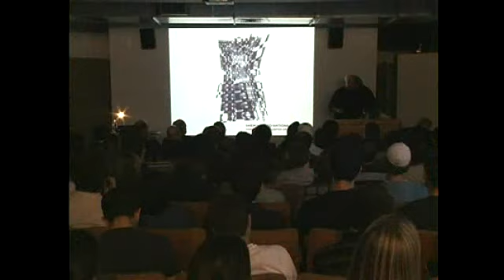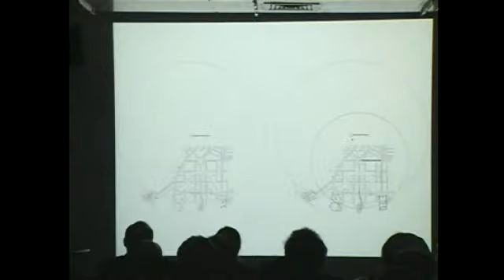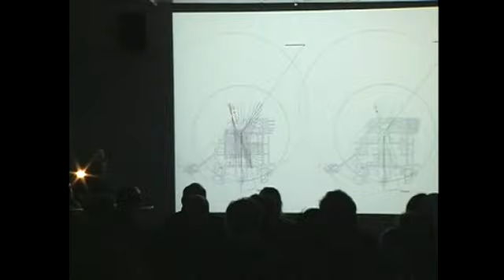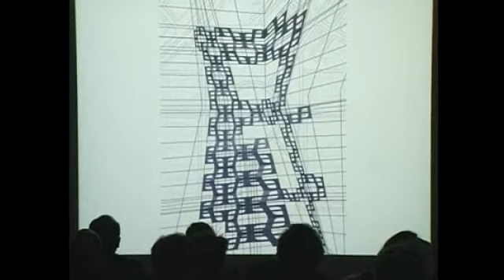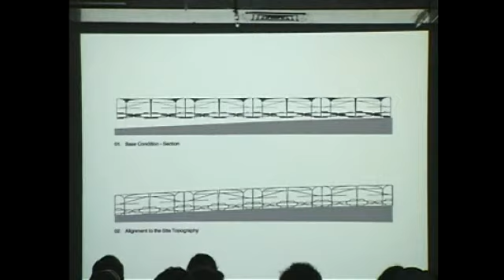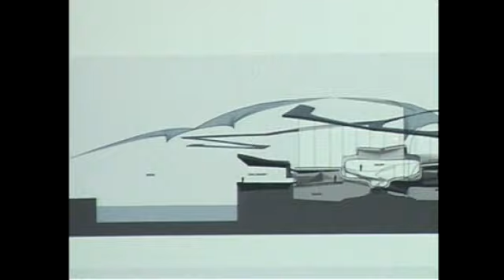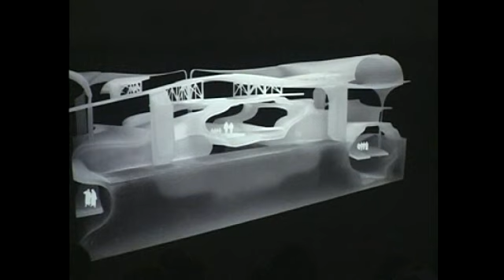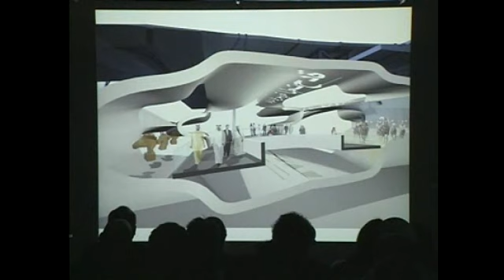Peter Eisenman: "After Derrida, There Are No Corners"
Architecture Fall 2007 Lecture Series - October 12, 2007 at The Warehouse.

 Eisenman is an internationally recognized architect and educator. As principal of Eisenman Architects he has designed large-scale housing and urban design projects, innovative facilities for educational institutions, and a series of inventive private houses. He has taught at Cambridge, Harvard, Princeton, Ohio State, and The Cooper Union. He founded the Institute for Architecture and Urban Studies in New York City.